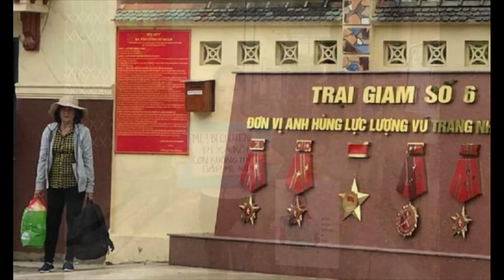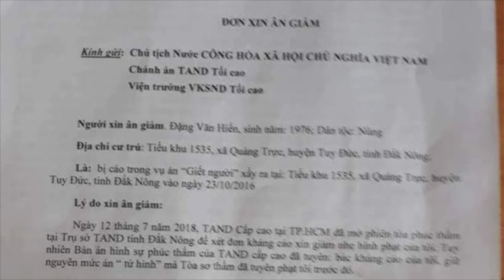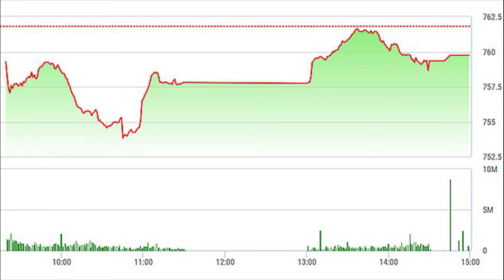VIETV TOP NEWS 15 JUL 2018 PART 03